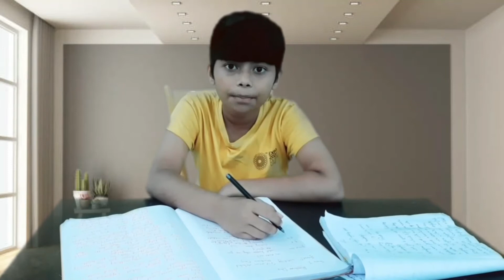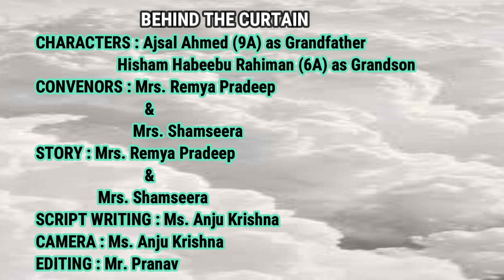HIROSHIMA DAY | AUGUST 6TH | IDEAL ENGLISH HIGHER SECONDARY SCHOOL (HS)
Every year August 6th is remembered as Hiroshima day, the day on which the world's first atom bomb was used over Hiroshima.